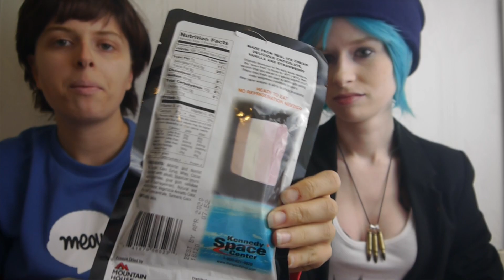Warren & Chloe - Canadian/American - SPACE FOOD Candy review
Finally a new video! Featuring something new at the start I hope you guys enjoy!

Really happy to be posting more candy reviews! This one is just a mix of everything!